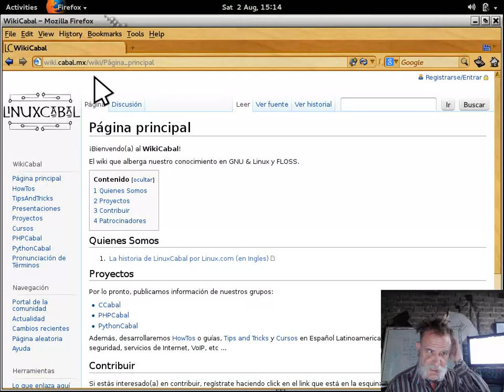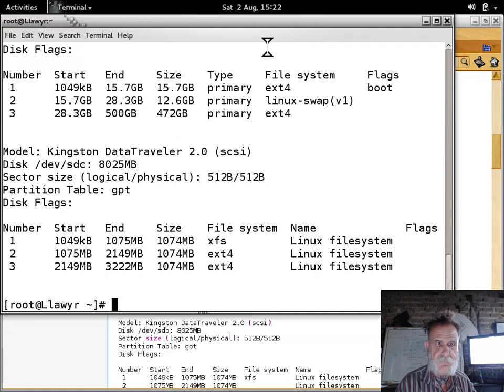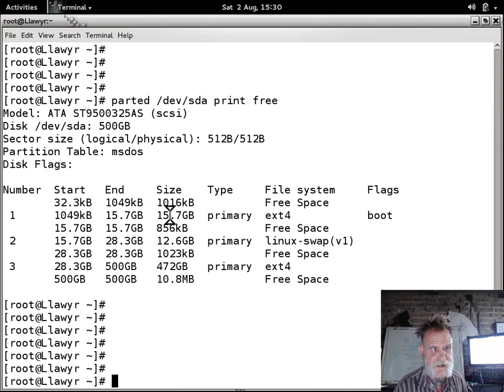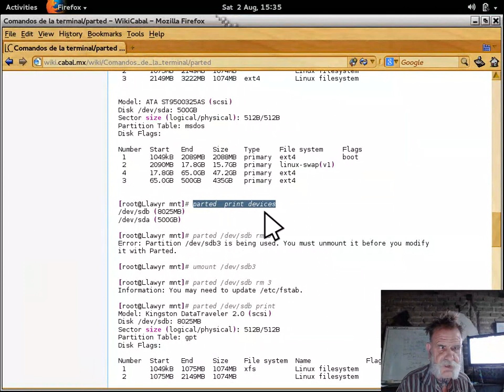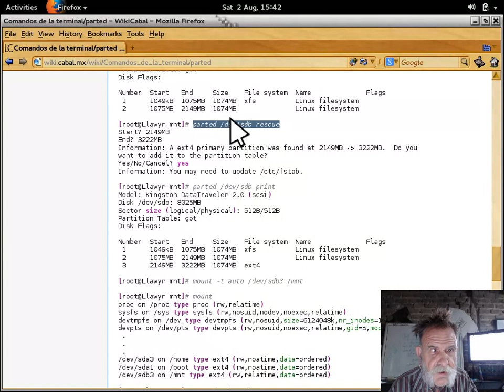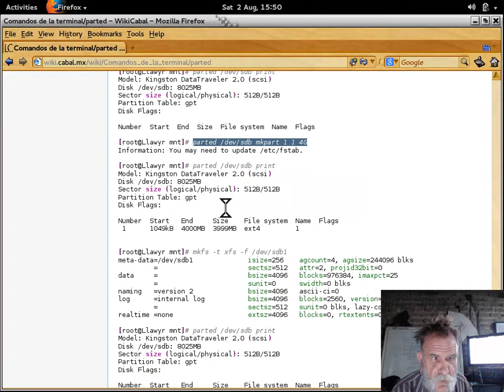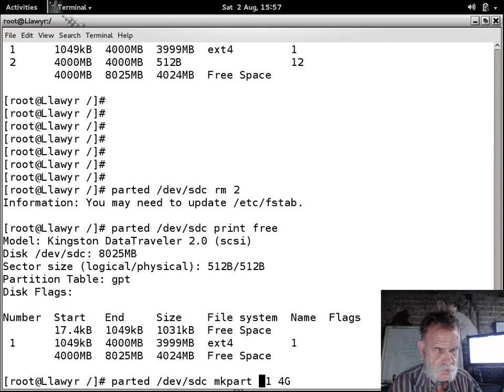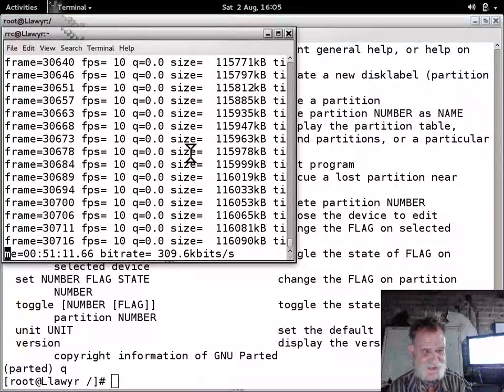Comandos de la terminal 31 - 20140802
Comandos de la terminal GNU y UNIX impartido por Richard Couture en las instalaciones de LinuxCabal el 02 de August, 2014 - Puedes descargar los ejemplos de